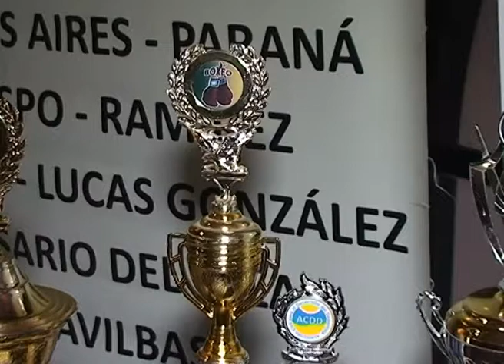NOTA BOXEO PESAJE DE PERALTA Y MANSILLA